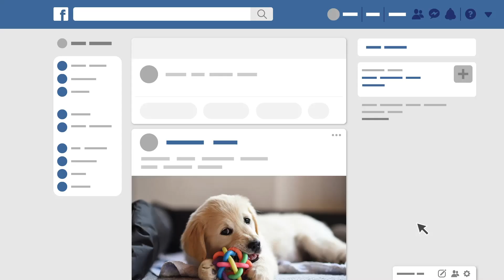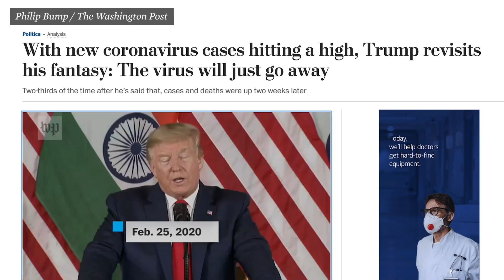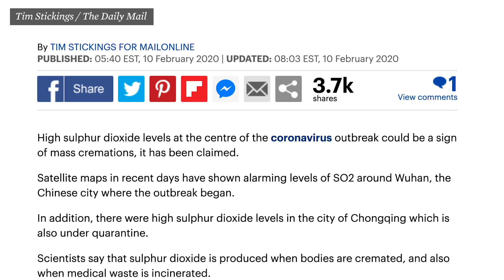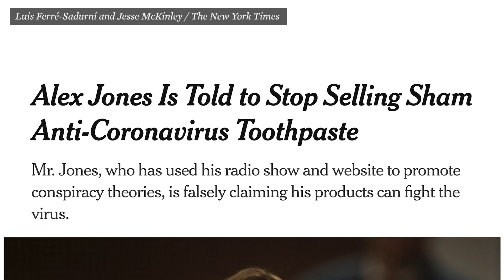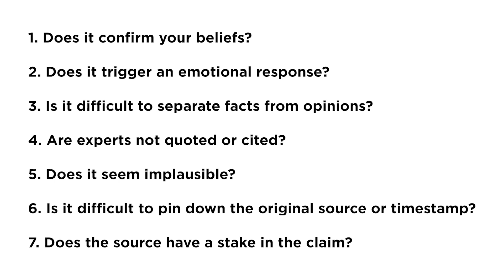COVID-19 Disinformation: How to Spot It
Disinformation about the COVID-19 pandemic can be deadly. In order to prevent it from spreading, we need to recognize it when we see it. Genna Reed, lead science and policy analyst with the Center for Science and Democracy at the Union of Concerned Scientists, runs through some key questions we should ask before we share.